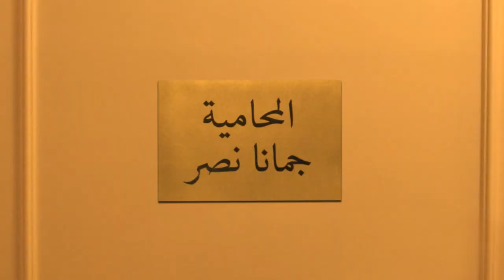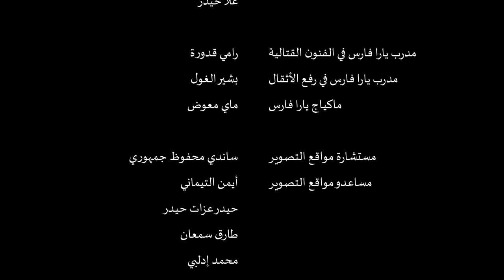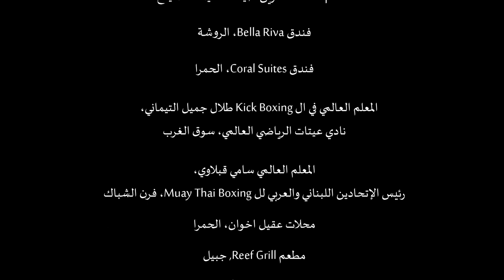She & Politics Lebanese Action Movie Pt 7 Finale الفيلم اللبناني هي وهالسياسة الخاتمة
After a violent breakup with a politician's son, Jihan will stop at nothing to fight their corruption.

She & Politics was the first action neo noir movie that concentrates on the corruption of the Lebanese ruling class, released in cinemas in 2014.

بعد مشاجرة حادة مع ابن وزير نافذ، جيهان تقرر الانتقام منه ومحاربة الفساد

اول فيلم لبناني يتناول فساد السلطة في لبنان من نوع اكشن. عرض في صالات السينما سنة ٢٠١٤

Yara Fares, Nadim Laham, Michel Tabet, Mirvat Hakim, Stephanie Ghafary, Ayman Timani, Imad Menhem, Tony Njeim

Written & Directed by Rami Kaddoura
Produced & Cinematography by Isaac Belot
Coproducers Rami Saoud, Rami Saleh, Ali Abou Dayya

يارا فارس، نديم اللحام، ميشال تابت، ميرفت حكيم، ستيفاني غفري، ايمن تيماني، عماد منعم، طوني نجيم

كتابة واخراج رامي قدورة
انتاج وتصوير اسحاق بلعط
المنتجون المساعدون رامي سعود، رامي صالح، علي ابو دية